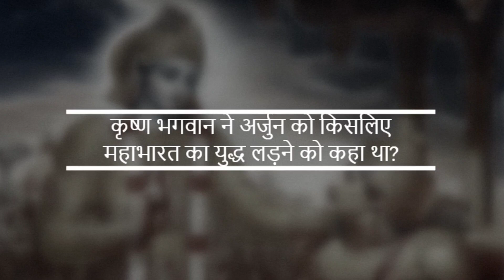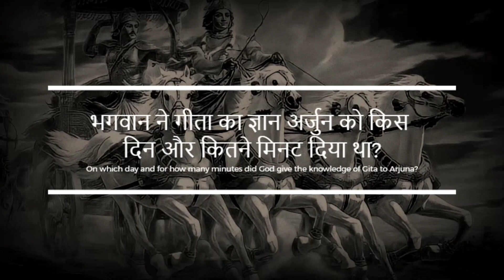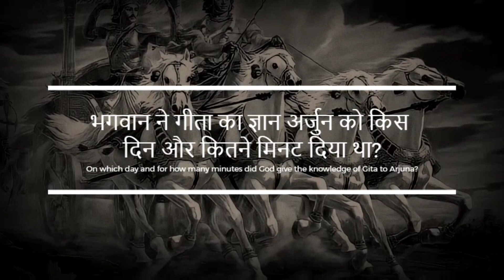आखिर क्यों अर्जुन को गीता का उपदेश दिया गया-Why was the Gita sermon to Arjun-Gita Updesh#gitagyan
आखिर क्यों अर्जुन को गीता का उपदेश दिया गया - Why was the Gita Sermon to Arjuna?